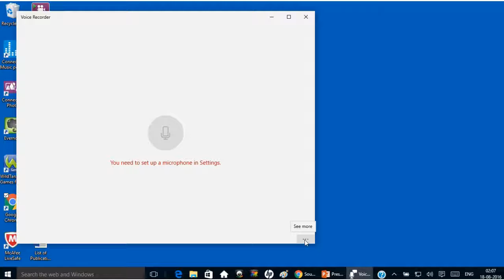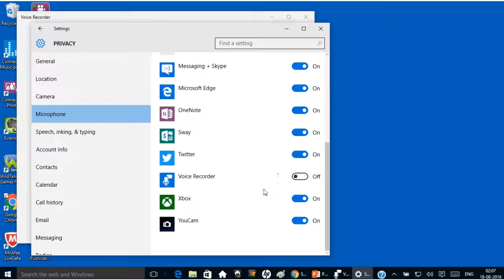How to set up Microphone for Voice Recorder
Learn how can one set up Microphone for Voice Recorder in Windows to fix sound recording problem.